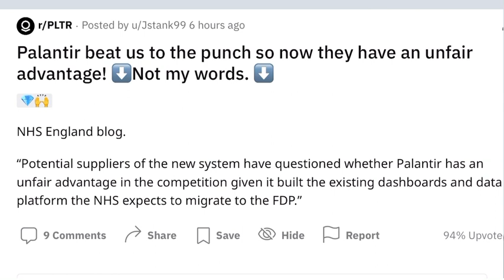Palantir competitors Publicly Said They Could Not Compete against with PLTR Foundry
Palantir beat us to the punch so now they have an unfair advantage! ⬇️Not my words. ⬇️
NHS England blog.
“Potential suppliers of the new system have questioned whether Palantir has an unfair advantage in the competition given it built the existing dashboards and data platform the NHS expects to migrate to the FDP.”
9 Comments

Save

Hide